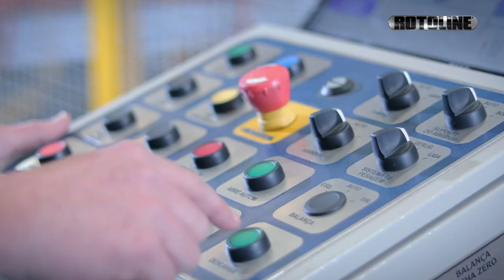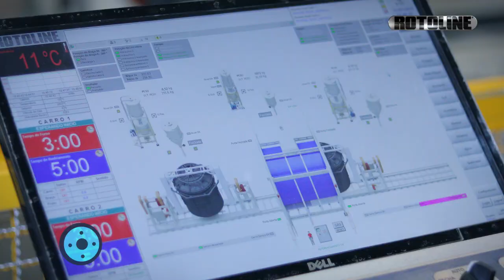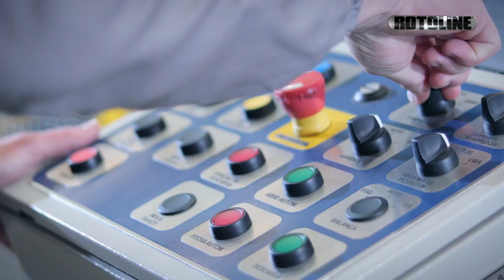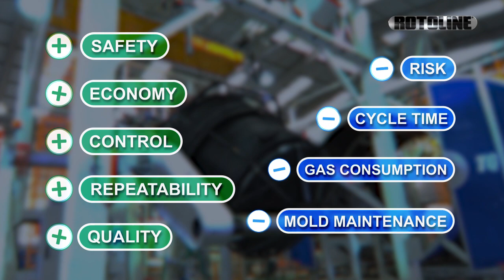TQ50DC - FULLY AUTOMATED FOR MANUFACTURING LARGE VOLUME TANKS